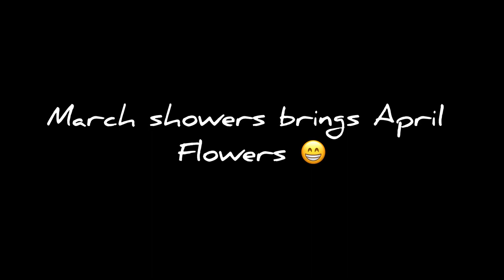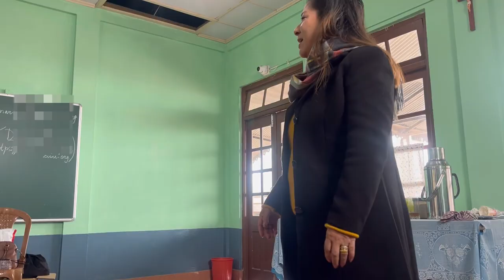First Rain ☔️ /going back to Alma mater/ St.Joseph’s Convent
This is a very personal vlog , all the events are coincidental .
No intentions of harming anyone building camaraderie.
Just letting our hair down..
Going back to my Alma Mater .
Spending  the day  with teachers from different schools , ended up being great friends.
Looking forward to seeing them often 🤩
First rain in 📍Kalimpong. ☔️

Music

County Lines - Telecasted
Sweethearts - TrackTribe